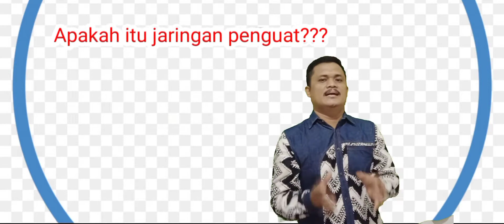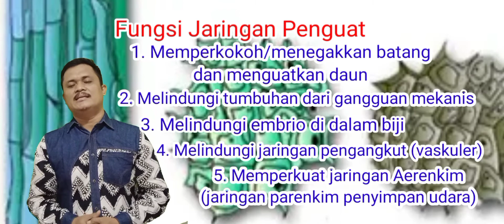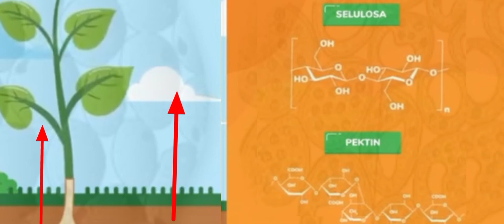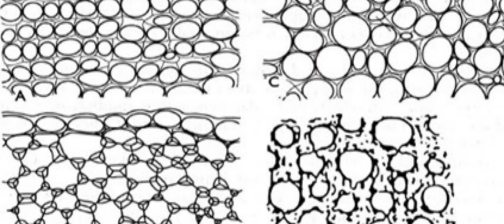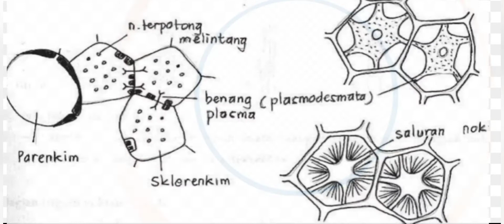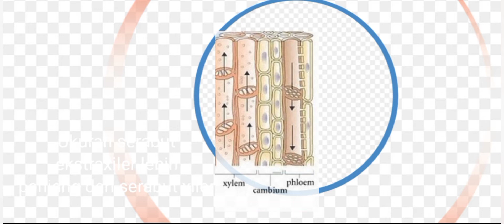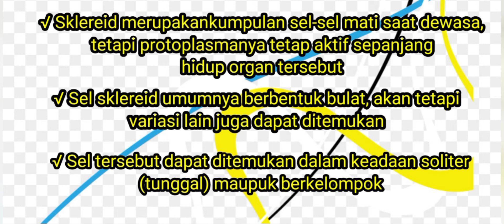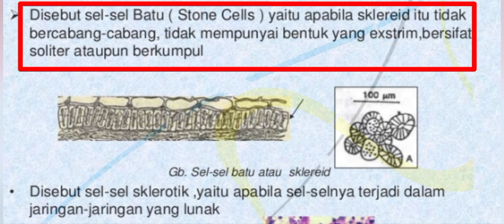Jaringan Penguat/Penyokong Tumbuhan